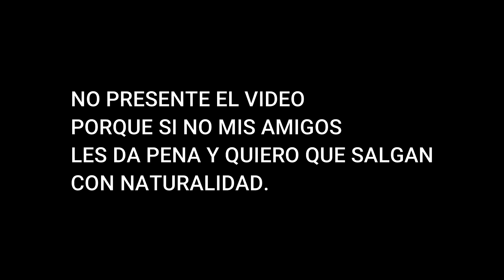Dead By Daylight con Wolf, Sustos que dan gustos!.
Deja tu like y te pondrás más guapo (a)